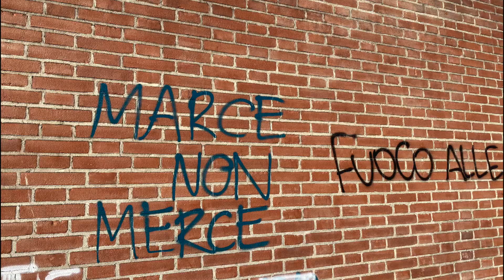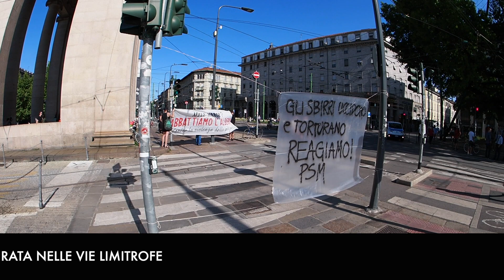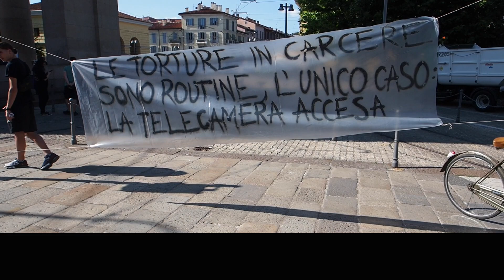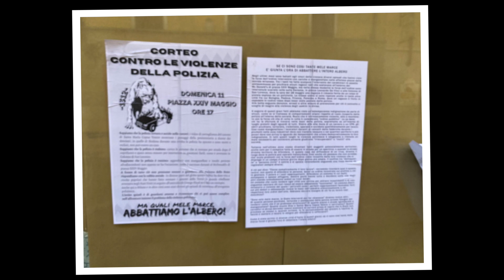Viaggio tra gli anarchici della Darsena di Milano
Ma chi sono gli anarchici della Darsena di Milano?
Un anziano anarchico di via Scaldasole ci racconta sotto la  fotografia ingiallita di Pinelli : attaccata a un muro  della via,   Pinelli venne arrestato nel 1969 , la notte dopo la strage di piazza Fontana. Più avanti  si trovava un tempo la libreria Calusca, trasmigrata infine in via Conchetta, sui Navigli. L’anziano anarchico è la memoria storica del movimento e racconta la genesi del nome Acab. “ Achab, con la acca,  per me è  sempre il capitano baleniere alla ricerca di Moby Dick, narrato da Melville, e rivive al Ticinese fra gli anarchici,.  L’ideale  nome del fiocinatore che  un tempo, dopo i fatti di Genova, un anarchico  di Torino usò come pseudonimo e lasciò  su un blindato dato alle fiamme. Certo c’è poi l’acronimo di All cops are bastards:   ma noi  colti tradizionalisti  anarchici  preferiamo pensare a quell’Achab che sfidò la balena bianca Raccontato da Melville .”

Nella galassia anarchica ecco quindi  il collettivo "Acab" ( baleniere e o acronimo) :  ha debuttato un  anno fa sfiorando con le bandiere rosso nere della tradizione libertaria  i tricolori dei tifosi che si stavano ammassando sui Navigli. Darsena, muri intorno al Naviglio : da  allora i muri della Darsena vengono “decorati” dai graffiti del neo collettivo , che qui si riunisce  ancora nei week end. E' solo un gruppo di ragazzi multietnici che vengono da via Emilio Gola e dal Corvetto,dal liceo Manzoni e dai resti del collettivo Lambretta e Zam…. Un gruppo di femministe del Corvetto ha ispirato la divisa. Calzoncini corti , calze  scure, zeppe o scarponi con para , cappellino e foulard al viso rigorosamente neri e…. bottiglia di birra in mano. “L’ infradito è di destra, la scarpa di para nera è di  sinistra, è della working class” sentenzia l’anziano anarchico . La  bandiera sarà quella dei Fratelli della Costa, teschio e tibie incrociate. Il confine tra il regno di Achab il baleniere ( che si firma invece sui muri con la sigla LGBTQUIACAB per evidenziare la sua scelta gender) e quello della movida selvaggia delle Colonne è  il marciapiede davanti a Mac Donald, in piazza XXIV maggio dove  spesso gruppi di balordi  si azzuffano e si bullizzano  alle prime luci dell’alba ; qui  recentemente   ha dovuto intervenire la polizia in tenuta antisommossa per dividere i contendenti..
“Si sa che i malavitosi  di via Emilio Gola, fortino dello spaccio sui Navigli, vorrebbero gemellarsi con la zona della movida selvaggia di piazza san Lorenzo, finora pascolo degli spacciatori maghrebini che alle colonne sono acquartierati da anni davanti al bar di un noto pregiudicato. Lì è zona franca per ogni tipo di controllo , ed è zona free per lo spaccio di droga. Zona di sballo,  di risse per il possesso del territorio, ora che i Maphite, un clan della mafia nigeriana, hanno messo gli occhi sul lucroso mercato della droga che qui  polizia e comune tollerano” racconta perplesso l’anziano militante..
Oggi gli  “Acabbisti", che due anno  fa avevano  improvvisato un corteo per la città da piazza XXIV Maggio al carcere di san Vittore  lanciando slogan feroci contro la polizia sembrano scomparsi nel nulla, Pacifiche maschiette in nero   alla sera si riuniscono alla Darsena  e non sfilano più nei cortei,  Però nuovi  inquietanti slogan sui muri annunciano nuove gesta...